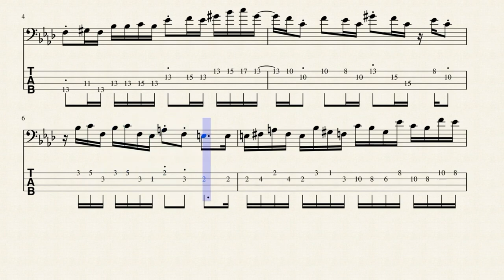The Cup Stacker - Vulfpeck- Bass Solo Transcription